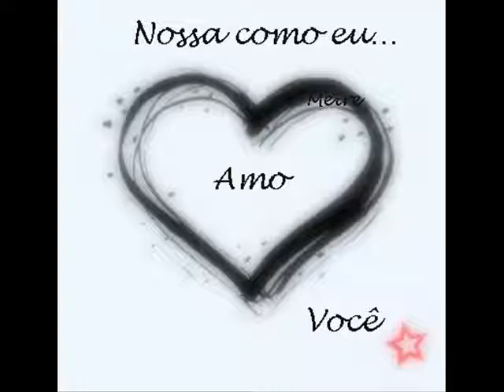AMOR DE CASSIO & ISADORA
TI AMO  VIDA